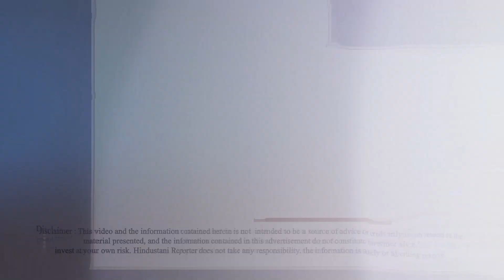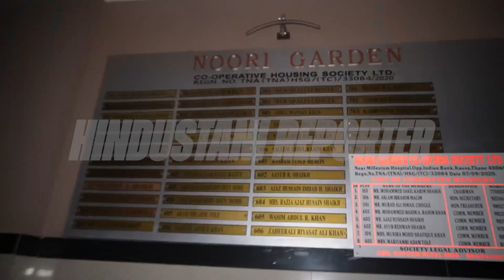कौसा नूरी गार्डन के टेरेस पर लगी आग को स्थानीय लोगों ने बुझाया| Hindustani Reporter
कौसा नूरी गार्डन के टेरेस पर लगी आग को स्थानीय लोगों ने बुझाया